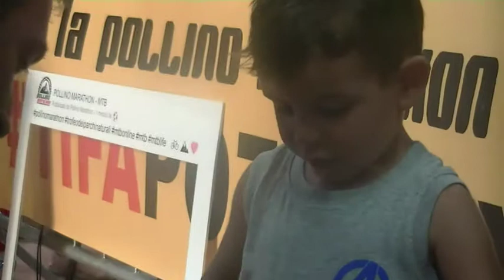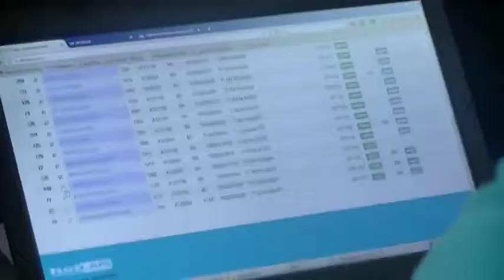Pollino Marathon 2017